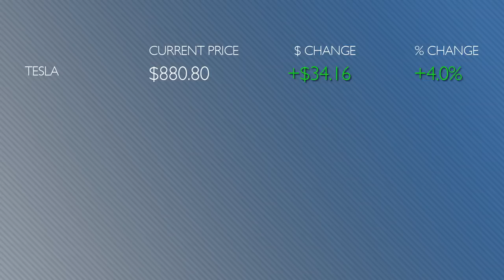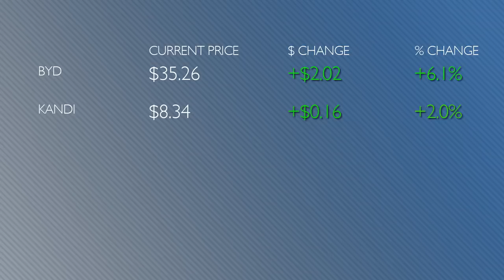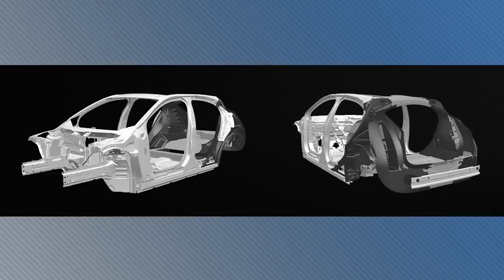Lotus Announces New Sports Car Family; U.S. Federal Fleet Going Electric - Autoline Daily 3002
0:07 Federal Fleet Being Replaced by U.S.-Made EVs
0:42 Shell Buying UK Charging Company Ubitricity
1:23 Automotive Stock Performances
3:36 Ford's Design Leader, Moray Callum, Retiring
4:17 BMW Motorrad Drops Out of Major Trade Shows
5:13 Mitsubishi Teases All-New Outlander
5:49 Lotus Announces New Sports Car Family
6:47 Odyssey Loses HondaVac After Supplier Goes Under
7:23 JLR Lightweighting EVs for Bigger Batteries
8:09 Volvo Safety Sunday